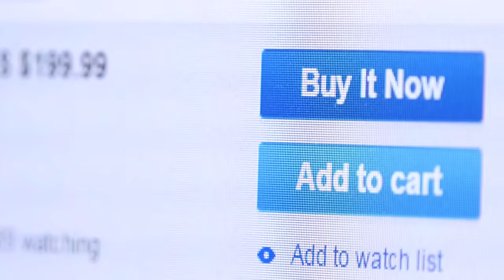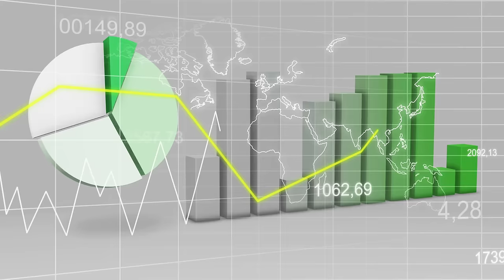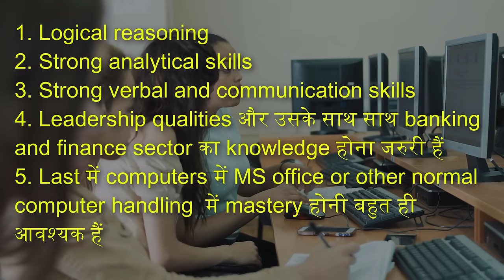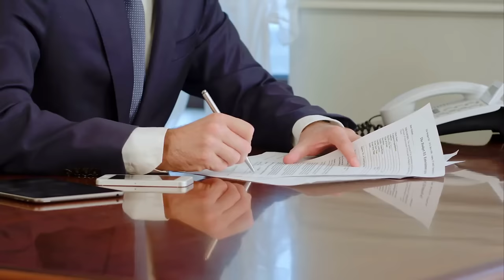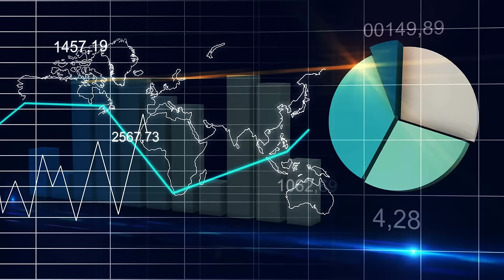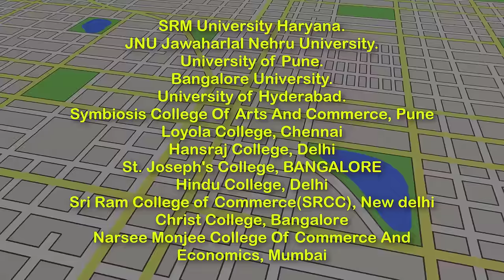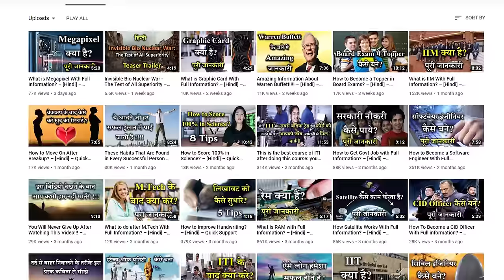What is M.Com Course with Full Information? – [Hindi] – Quick Support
What is M.Com Course with Full Information? – [Hindi] – Quick Support. इस विडियो में हम आपको बताने वाले हैं  M.Com Course क्या हैं? और उसकी पूरी जानकारी |